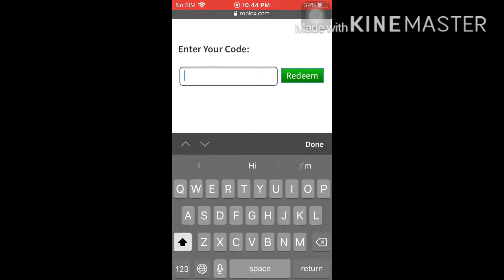Roblox new code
Hope you get the Item